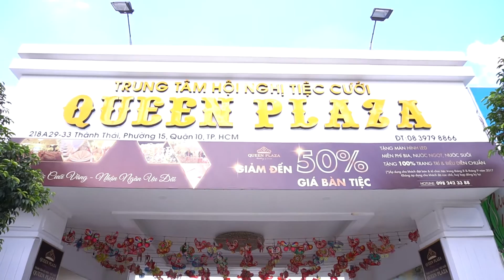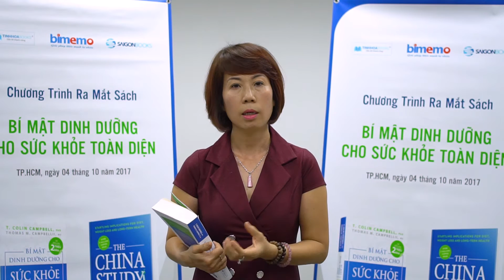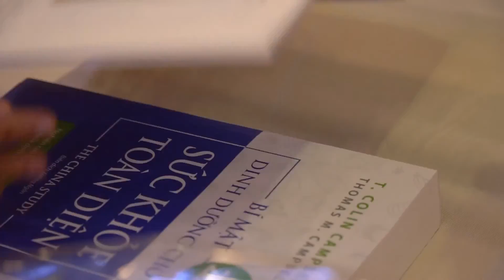BÍ MẬT DINH DƯỠNG CHO SỨC KHỎE TOÀN DIỆN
CUỐN SÁCH NÀY ĐÃ THAY ĐỔI HOÀN TOÀN CUỘC ĐỜI CỦA HÀNG TRIỆU NGƯỜI TRÊN THẾ GIỚI - Đăng ký mua sách tại - Hotline

Bạn đã sẵn sàng để khám phá The China Study - BÍ MẬT DINH DƯỠNG CHO SỨC KHỎE TOÀN DIỆN để được

- Trở thành người đầu tiên tại Việt Nam biết về phương pháp dinh dưỡng hiệu quả của TỔNG THỐNG BILL CLINTON
- Sở hữu cuốn sách BÁN CHẠY NHẤT MỌI THỜI ĐẠI giúp hàng triệu người SỐNG KHỎE MẠNH

Trung tâm Tư vấn & Chăm sóc Sức khỏe Bimemo
Địa chỉ: 01 Đặng Văn Ngữ, Phường 10, Q. Phú Nhuận, Tp. HCM